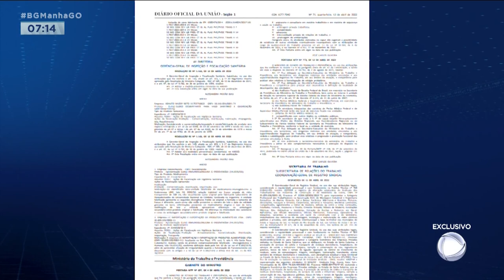REMÉDIOS FALSOS: QUADRILHA RECEBEU MAIS DE R$ 6 MILHÕES EM 6 MESES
CINCO PESSOAS FORAM PRESAS SUSPEITAS DE VENDER UM REMÉDIO FALSIFICADO INDICADO PARA PACIENTES COM BAIXA IMUNIDADE. O DEPÓSITO DA QUADRILHA, QUE FUNCIONAVA NUM GALPÃO EM GOIÁS, FOI FECHADO PELA POLÍCIA.